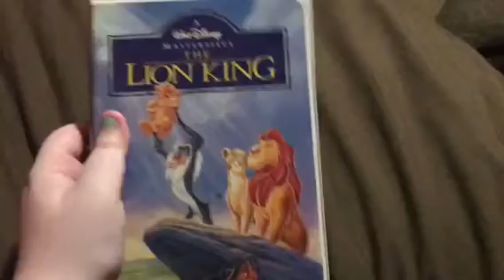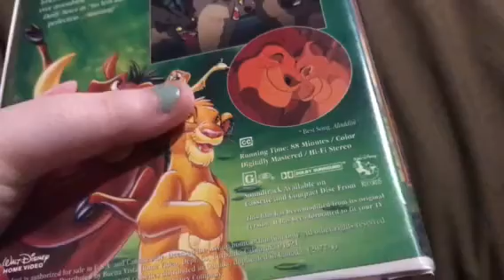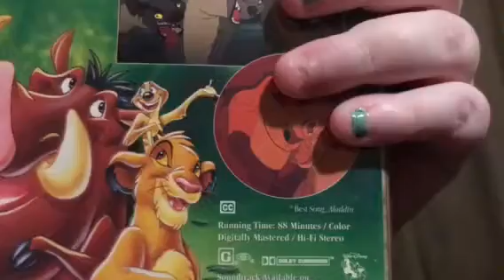Why The Lion King is my #1 Favorite Movie of All-Time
Watch this video and why.

Inspired by MrAcrizzy.